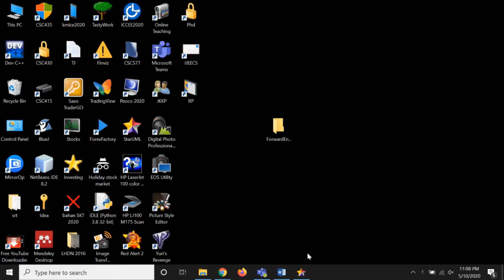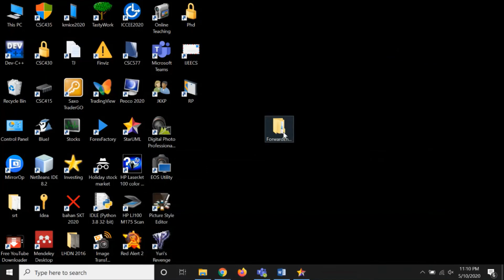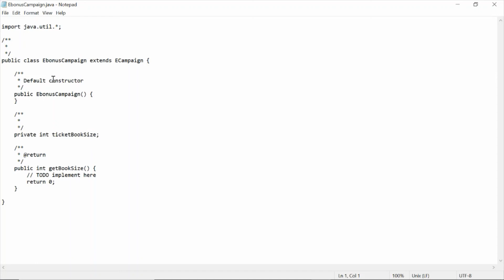Generate code using StarUML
Step by step how to generate code using StarUML